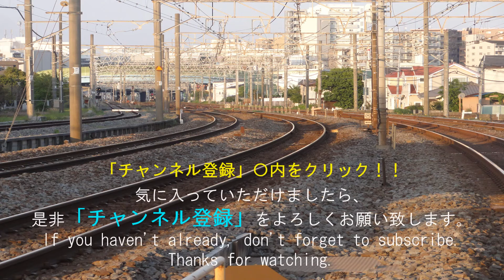Yamanote Line E235 in Tokyo😀Japan Rail Way🚂depeature and reach applloting. 山手線 E235系の到着、出発シーンです。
普通のシーンではありますがE235系がカッコいんですよ!(^^)!是非ご覧になってください(^^)/

2分～4分ぐらいの動画が多くありますので、通勤途中やちょっとした隙間時間にご覧いただけます。

貨物列車
電気機関車
新幹線
特急電車

【英語紹介文】
Hey, everyone.
【Train types】
　Electric locomotive
　Bullet train
　Freight train
　Express train

नमस्ते
लोकोमोटिव
माल　रेल गाडी
एक्सप्रेस ट्रेन
बुलेट ट्रेन
नियमित ट्रेन

Halo!
【Jenis kereta】
Lokomotif
kereta barang
kereta cepat
Ekspres
Kereta peluru
Kereta reguler